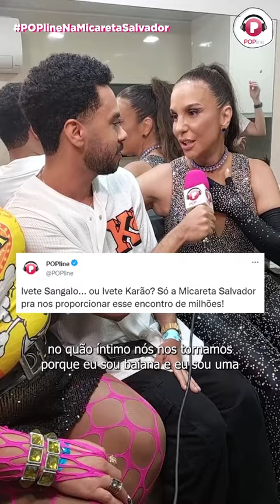ICÔNICO: Karina Karão e Ivete Sangalo na Micareta Salvador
O POPline é o maior portal de entretenimento pop do país.